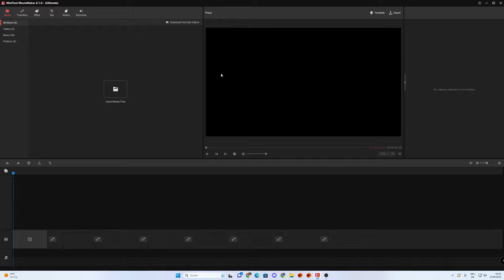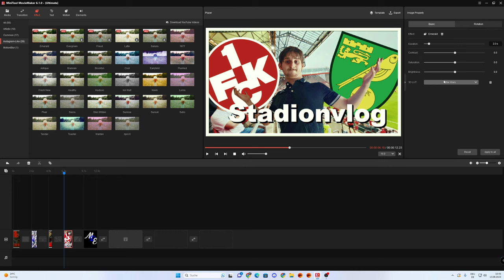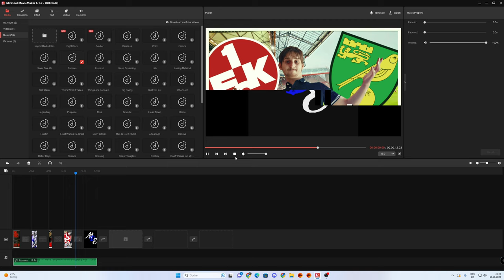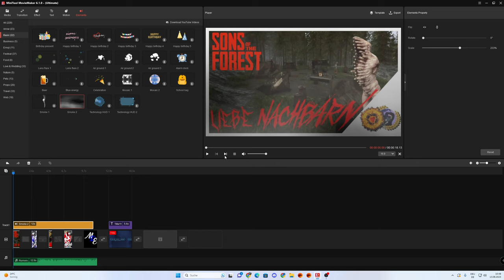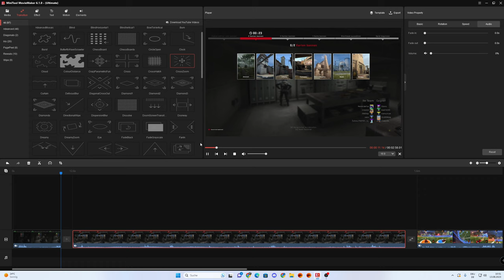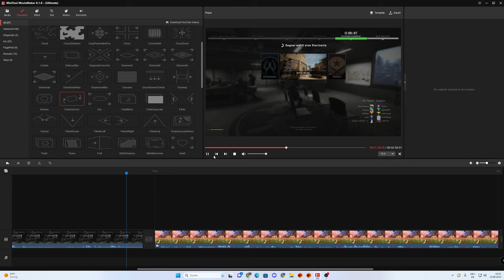Vorstellung 2 | Marcel Darf Es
Herzliches Dankeschön an MiniTool das sie mir die Möglichkeit geben das Programm vorstellen 😃

Mein Equipment!

Schneide Programm : Filmora

Headset: Razer Kraken Kitty